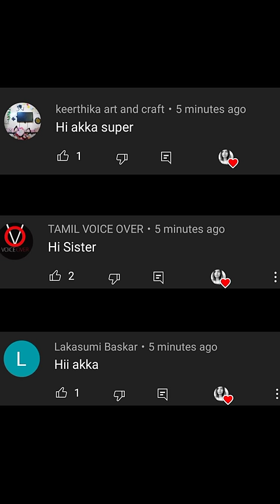Magic slime 🥎 panalam vanga chellakutties 😻